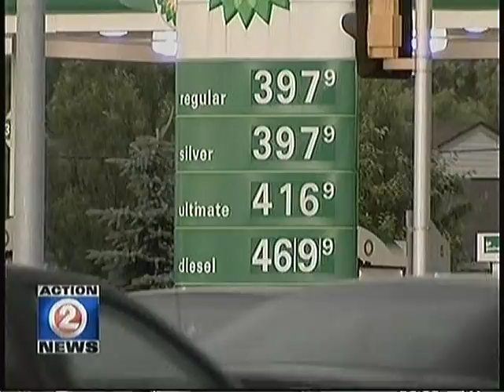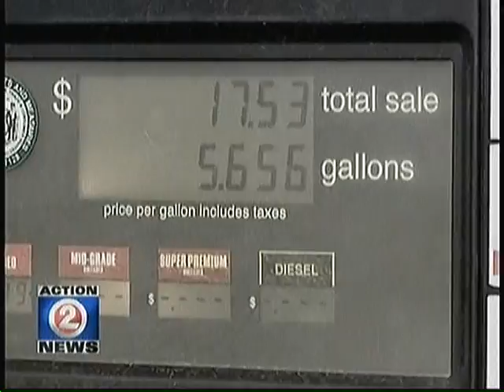Hydrogen Boost news report WBAY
Hydrogen Boost system on tractor trailers demonstrated